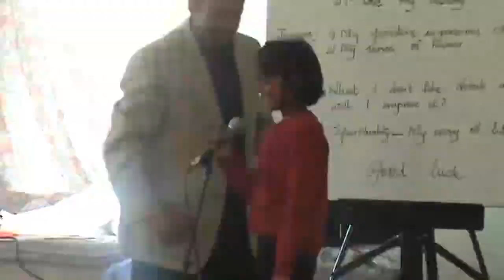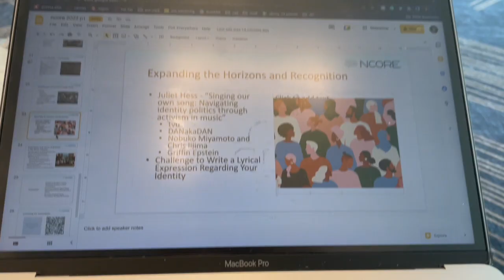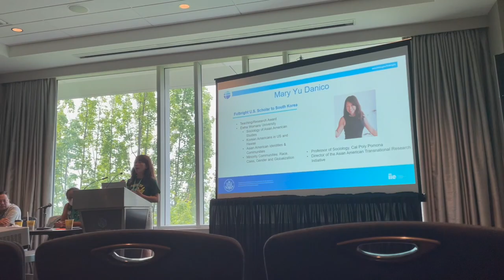NCORE 2022: Durga Sritharan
NCORE-ISCORE Scholar, Durga Sritharan, details their experience at NCORE 2022 in Portland, Oregon.